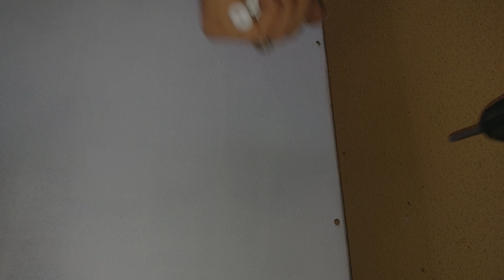HURDALIĞA ATILMIŞ KİTAPLIK RESTORASYONU (HURDALIK HAZİNELERİ SERİSİ)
Arkadaşlar merhaba. Yaklaşık bir aylık bir çalışma ile karşınızdayım. Geçen ay hurdalıkta gezerken kenarda atıl vaziyette bulunan bir kitaplığa rastladım. Hurdacı yakacak olarak parçalayacaktı. Düşündüm ben bunu adam eder kullanırım. Ve karşınızda hurdadan mükemmel bir kitaplık. İyi seyirler dilerim. Umarım beğenirsiniz.

Özel sorularınızı instagram üzerinden cevaplıyorum.